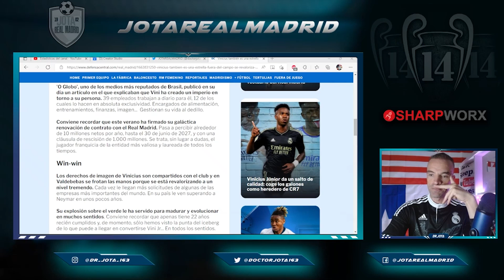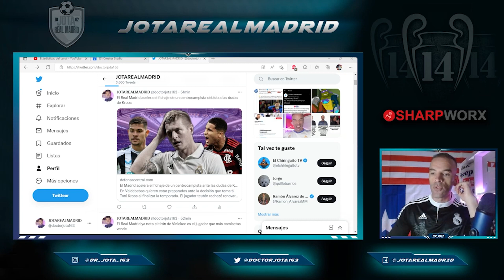BIG DOUBT|The BIG NAME who might leave R.Madrid next summer, pushes Florentino to find a replacement